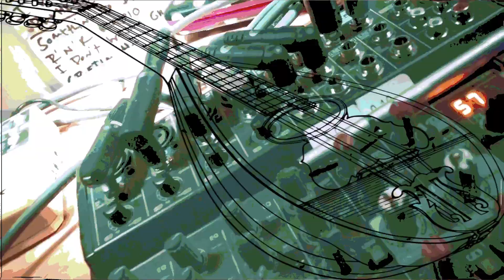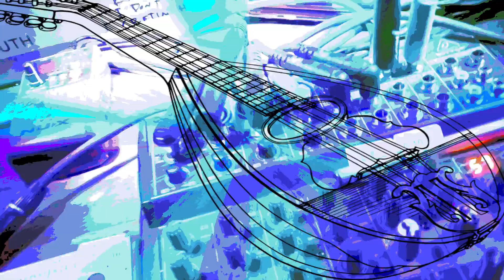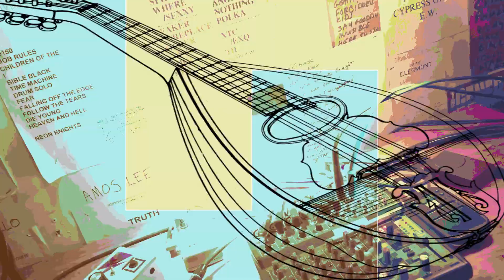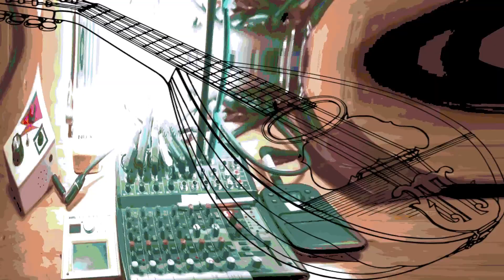THE THEREMIN MANDO BAND (GROPPLE) (OFFICIAL MUSIC VIDEO)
Brand new video for the Theremin Mando Band!
The newest music crave Electric nOise fOlk. check it out